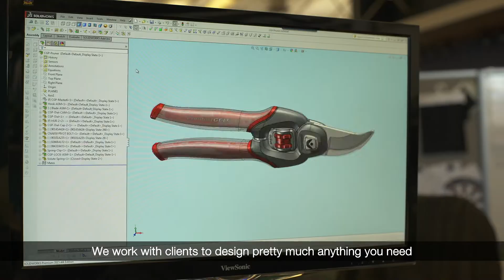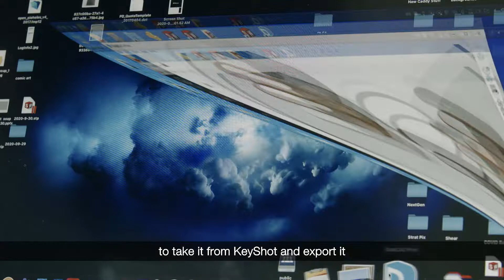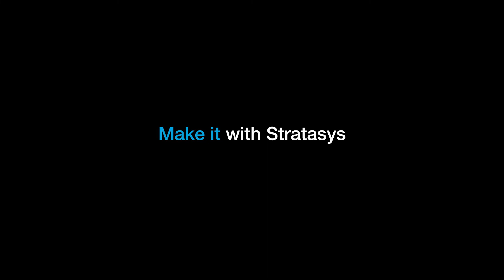From KeyShot to 3D Print: A Design Intern’s Experience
Priority Designs intern Alicia Kozlowski explains her role at the design consultancy, and discusses the value of multimaterial 3D printing for design students like herself.